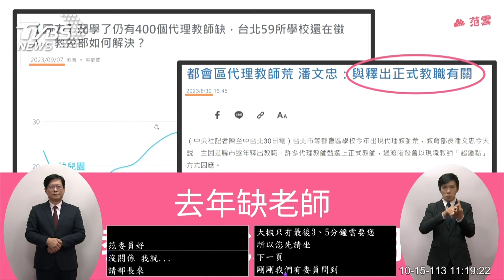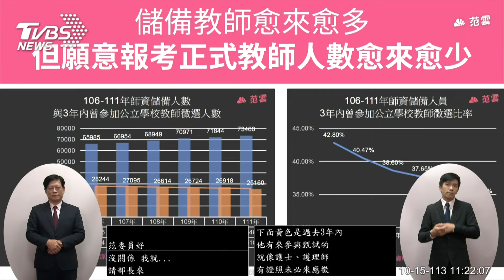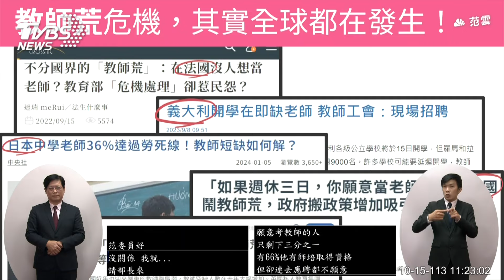【全程CC字幕】教師荒! 范雲籲「加人加錢」卓揆:誠懇做檢討｜TVBS新聞